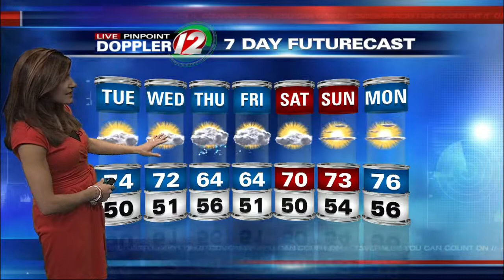Eyewitness News at 7AM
Updated Morning Weather for Tuesday, May 20, 2014